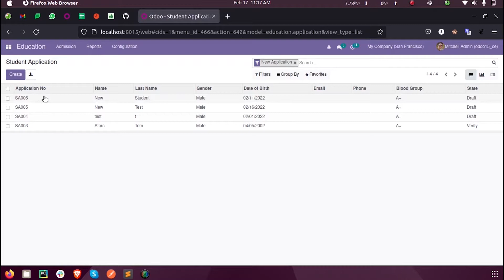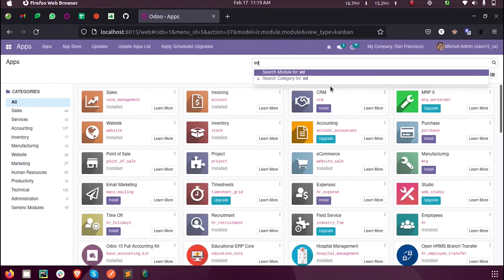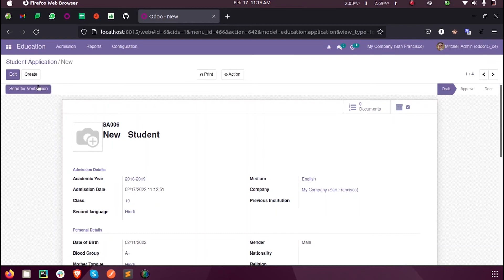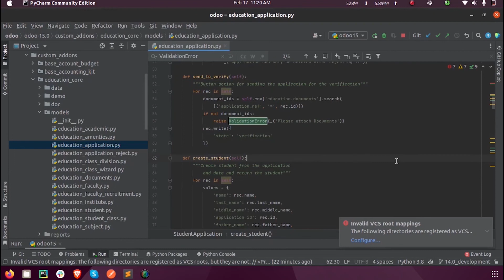How to Raise Exceptions or Warning in Odoo 15 | Odoo 15 Development Tutorials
In this video, we are discussing How to raise an exception or warning in odoo15. In certain situations, there will be a need to prevent the program from continuing its execution.

Video Contents
00:06 Introduction
00:40 Raising an Exception or Warning

We can do this by showing up an error message by raising exceptions. When something is not right, we will want to interrupt the program with an error message. This is done by raising an exception.

Odoo provides a few additional exception classes in addition to the ones available in Python.